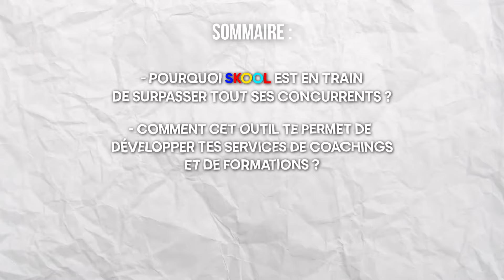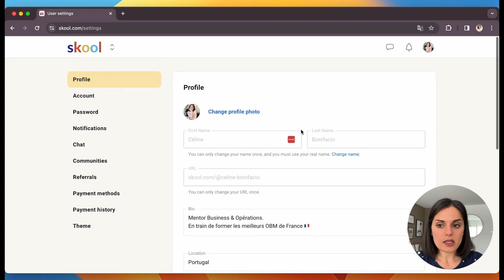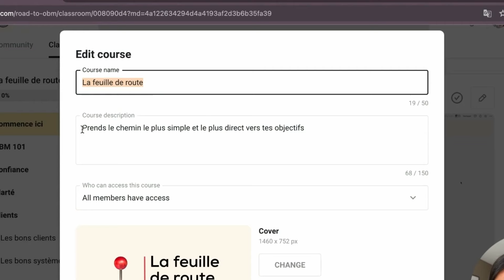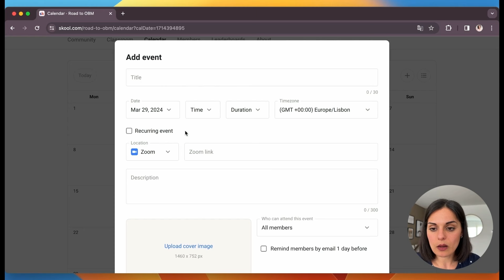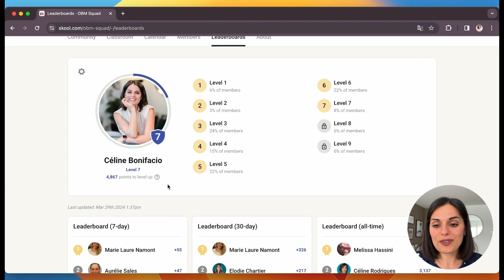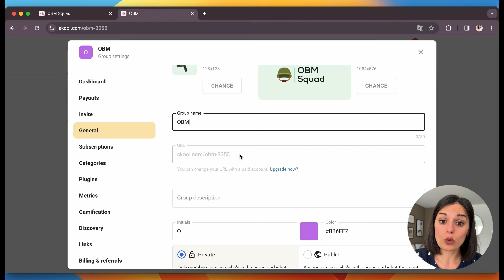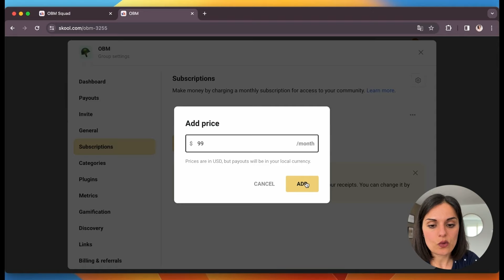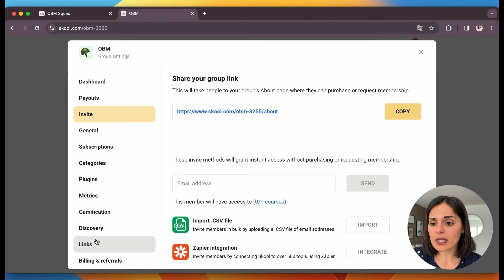Comment utiliser SKOOL pour vendre tes coachings et tes formations ? Guide complet 2024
Les clients viennent pour le contenu, progressent grâce au coaching et restent pour la communauté.

Skool, la plateforme de Sam Ovens et d’Alex Hormozi, révolutionne le secteur de la formation et du coaching en ligne en combinant les trois.

Dans cette vidéo, tu découvriras :

00:00 - Pourquoi Skool est en train de surpasser tous ses concurrents ?

04:25 - Comment développer son business de formations et de coaching en 2024 ?

21:25 - Comment créer ta propre communauté en moins de 5 minutes ?

33:58 - BONUS : Mes conseils pour créer une communauté engagée